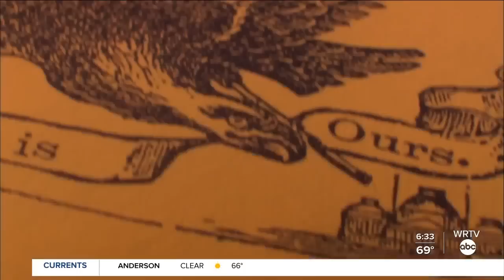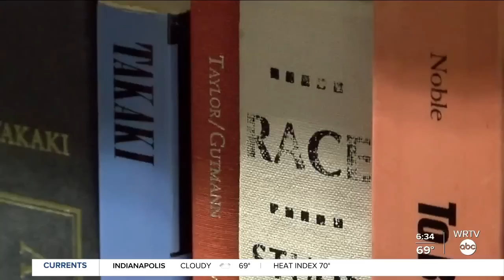The significance of Juneteenth in the Hoosier State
Now in its second year as a federal holiday, Juneteenth commemorates the freedom of slaves in Texas gained two and a half years after the signing of the Emancipation Proclamation.